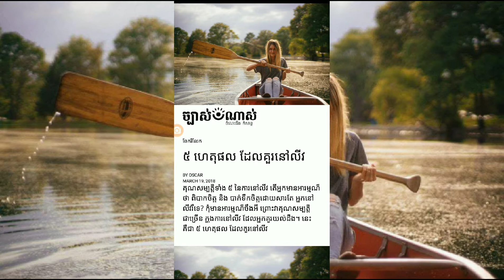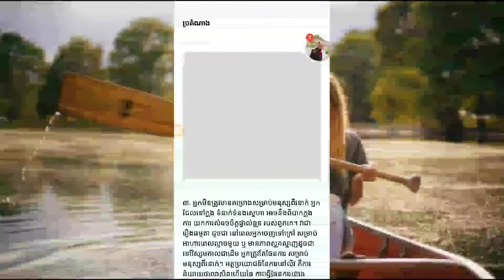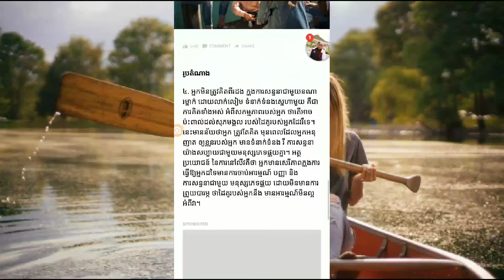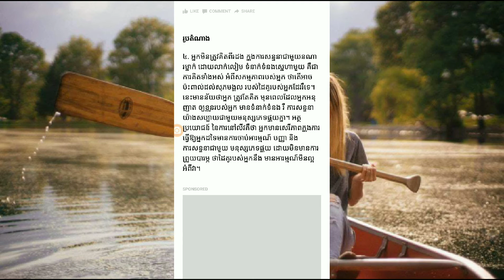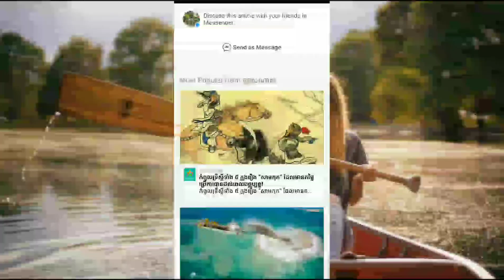៥ ហេតុផល ដែលគួរនៅលីវ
៥ ហេតុផល ដែលគួរនៅលីវ